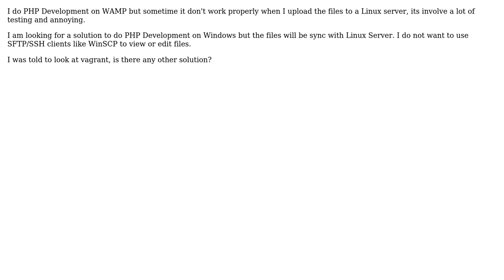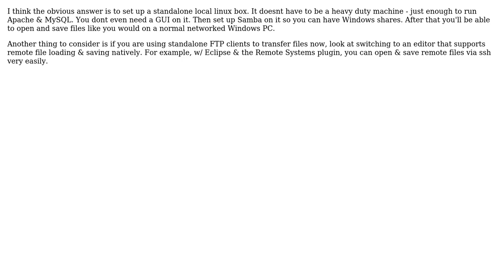Software Engineering: Web Development on Windows but on Linux Environment (3 Solutions!!)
Software Engineering: Web Development on Windows but on Linux Environment

With thanks & praise to God, and with thanks to the many people who have made this project possible! | Content (except music & images) licensed under CC BY-SA | Music | Images & others | With thanks to user user88432 user Matt S user GrandmasterB user Chedy2149 and the Stack Exchange Network Trademarks are property of their respective owners. You are responsible for your own actions.